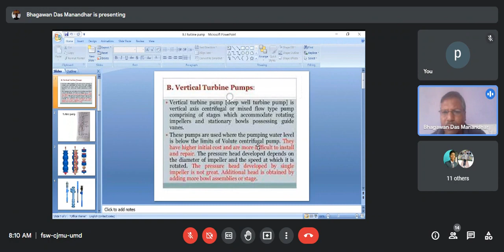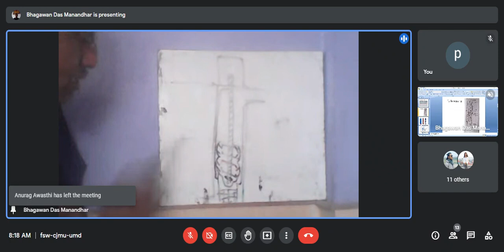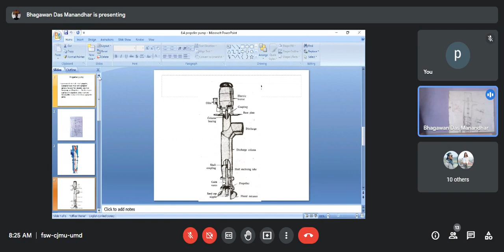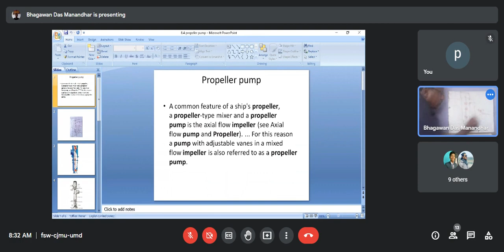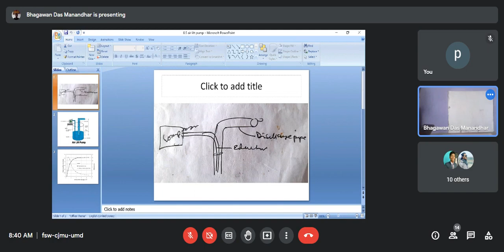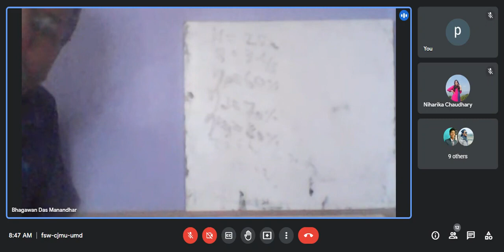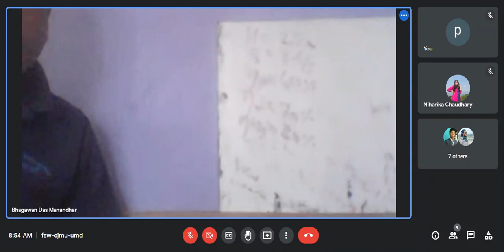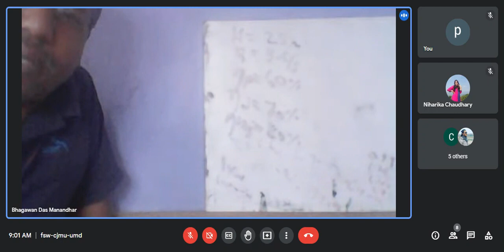Irrigation pumps part II by Bhagawan Das Manandhar |Principle and practices of farm water management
This video is contents the lectures related to irrigation pumps and Ground water well topic of Subject Principle and practices of farm water management AEN402 (Irrigation and Drainage Engineering), under the curriculum of Bachelor of Agriculture (BSC Ag) agriculture and Forestry (AFU), Institute of Agriculture and Animal Science (IAAS) under Tribhuvan University (TU) or Purwanchal University (PU) or Farwestern Universtity (FWU)
Irrigation Pumps Principle and practices of farm water management AEN402,  Irrigation lecture by Dr. Er. Bhagawan Das Manandhar
- Turbine Pumps,
- Propeller Pumps,
- Air lift Pumps
- Numericals related to Irrigation Pumps

This lecture was recorded on the online class and shared here for the welfare of students studying BSc Ag program in Nepal.

This lecture is based on syllabus of
AFU BSc Ag Seventh 7th Semester 's Principles and Practices of Farm Water Management, AEN 402
TU IAAS BSc Ag Seventh 7th Semester 's Principles and Practices of Farm Water Management, AEN 411
Purwanchal Puniversity PU BSc Ag Second 2nd Semester's Agriculture Meteorology and Climate Change, Agron 122